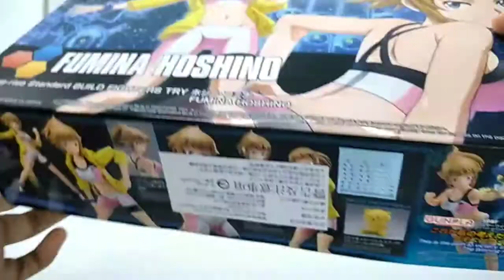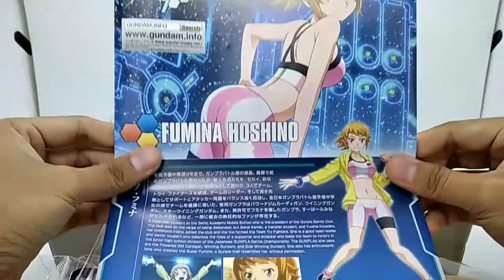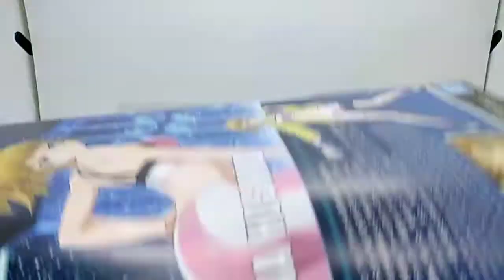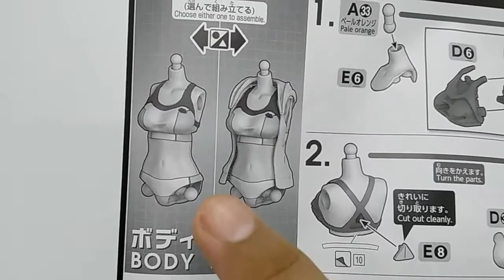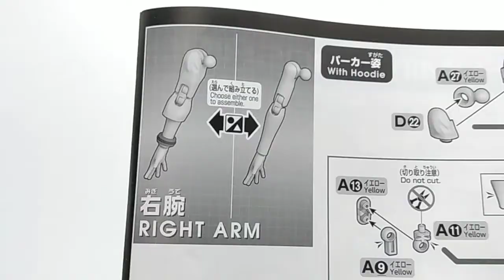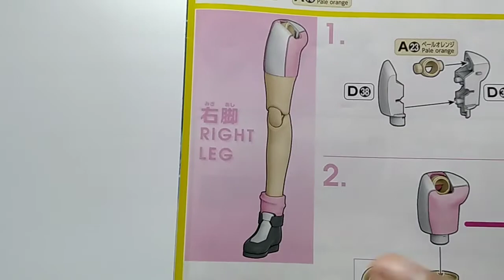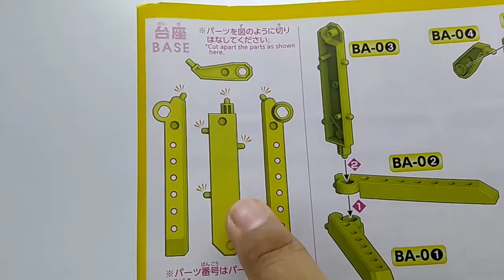Figure-rise Standard | Fumina Hoshino | Gundam Build Fighter Try | Speed Build.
Hayoo! Waifu-nya siapa neh? Langsung tonton aja.

video ini bertujuan hanya untuk hiburan, dengan cara mereview mainan secara singkat.